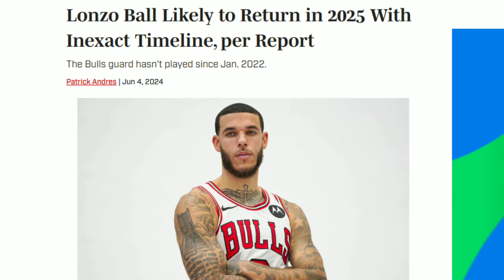Lonzo Ball DE VOLTA ao Lakers - ENTENDA COMO!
Nesse vídeo falo sobre a possibilidade de Lonzo Ball voltar para o Los Angeles Lakers